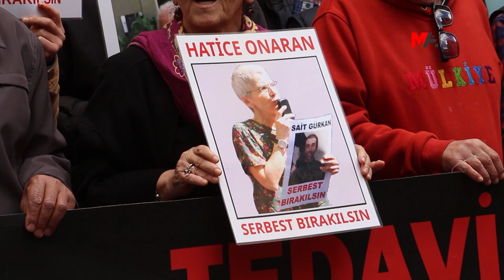HASTA TUTSAKLAR ONARAN, YILMAZ VE TOKMAK’IN TAHLİYESİ TALEP EDİLDİ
Hasta tutsakların durumuna dikkat çekilen eylemlerde Hatice Onaran, Nedim Yılmaz ve Fatma Tokmak’ın sağlık ve yaşam haklarının tehlikede olduğu belirtilerek tahliyesi istendi.